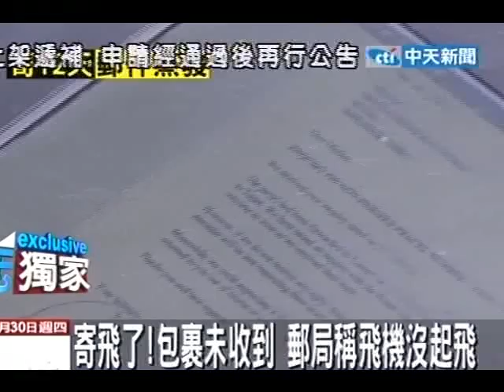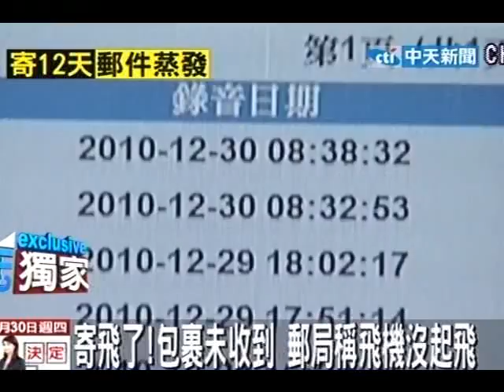包裹未收到 郵局稱飛機沒起飛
中天新聞》寄東西真的會寄不見嗎？這件事情就真的發生在台北市一位黃先生的身上。這個月15日，他從新加坡寄包裹到台灣，裡面的電腦零件價值20萬，原本以為19日就會送達，現在竟然發現不見了，打去郵局問，答案竟然是飛機還沒起飛。